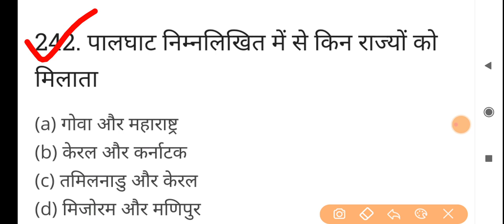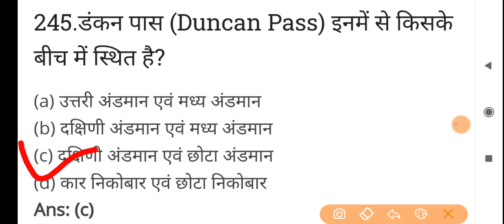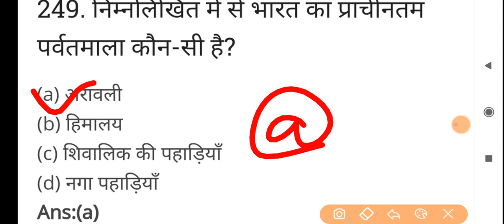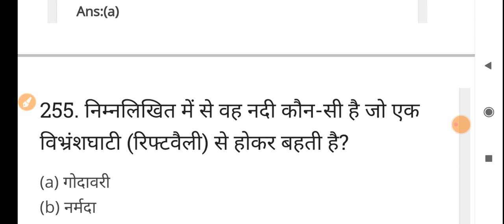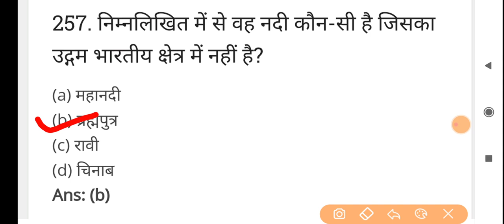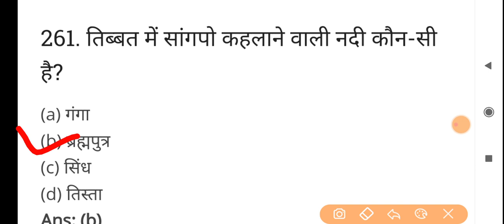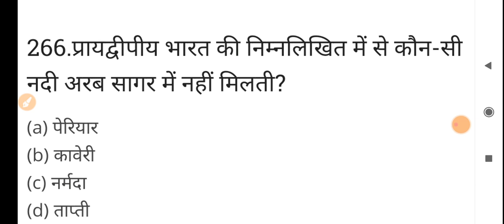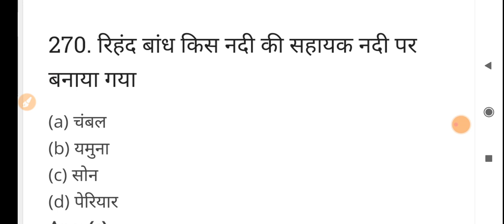Live class mock test GK GS online for Railway NTPC, Group-D, SSC,Delhi Police, up lekhpal, Rajasthan